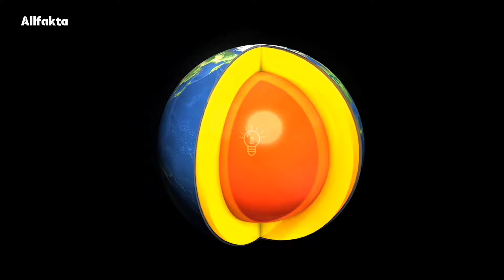Misteri Alam Semesta: 6 Bentuk Bumi Teraneh yang Mengejutkan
Apakah Anda pernah membayangkan bagaimana bentuk Bumi mungkin terlihat di alam semesta alternatif? Dari bentuk donat hingga dumble, bahkan hingga bentuk datar, dalam video ini, kami membahas 6 kemungkinan bentuk Bumi yang luar biasa. Beberapa bentuk mungkin terdengar ekstrem, namun secara teoretis, ide-ide ini dapat memicu pemikiran mendalam. Bergabunglah dengan kami untuk menjelajahi konsep-konsep menarik yang mungkin merubah cara kita melihat Bumi!.

We believe that our use of copyrighted material in this video adds value to the content by providing educational insights and analysis. Furthermore, our use of copyrighted material does not negatively impact the market value of the original work.

Thank you for understanding and supporting our commitment to providing educational and informative content on this channel.